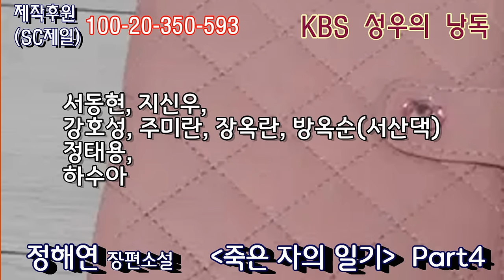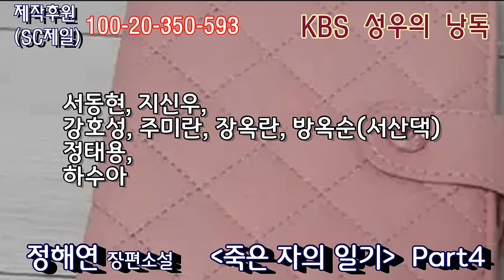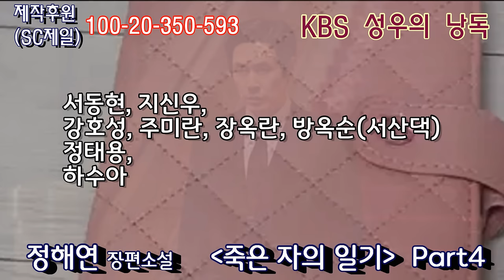사패 존속살인마인 차세대 대권주자 강호성. 그를 응징할 자는 누구인가? [홍학의 자리] 정해연 작가의 장편추리소설 [악의] 4/6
차세대 대권 주자 강호성
젊은이들의 멘토인 그는 사실
사이코패스 존속살인마,
소아이성애자였다.
그의 악행을 응징할 자는 누구인가?

감사합니다.